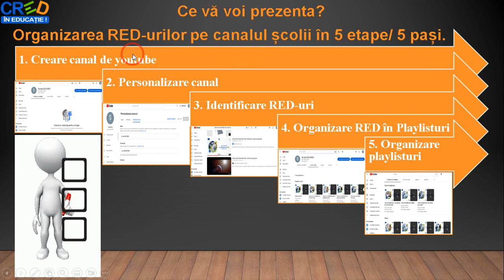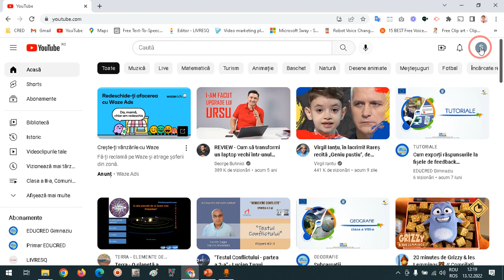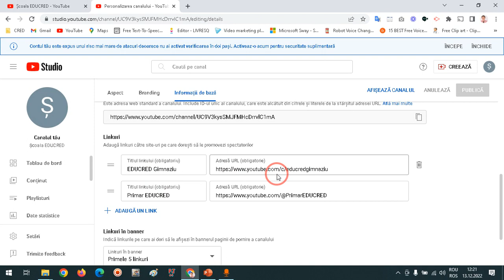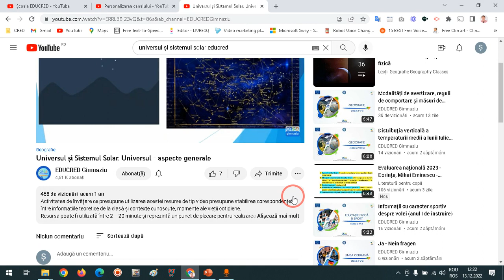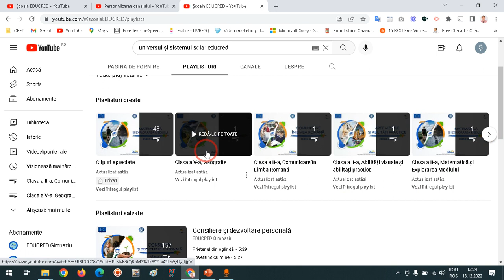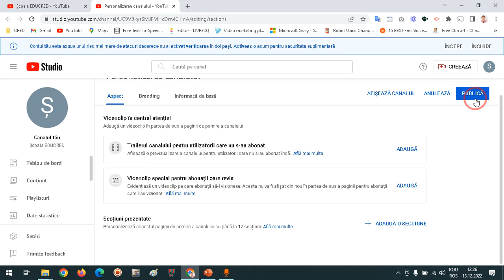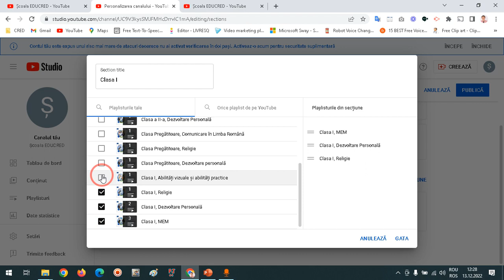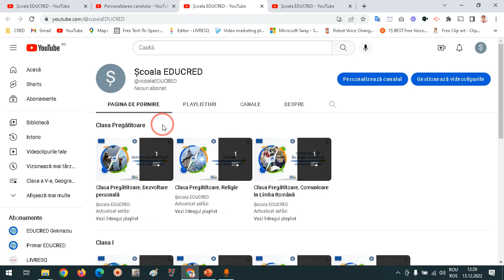Organizarea RED-urilor pe canalul de youtube al școlii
Această resursă educațională deschisă de tip video este un tutorial/ghid în care este prezentat un exemplu de organizare a resurselor educaționale deschise pe un canal de youtbe (al școlii) în 5 etape/ pași.